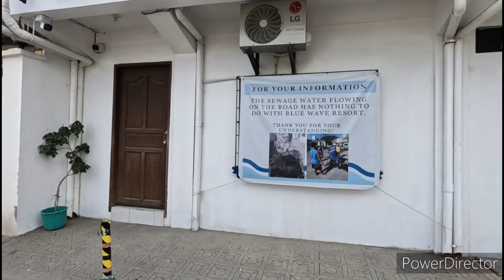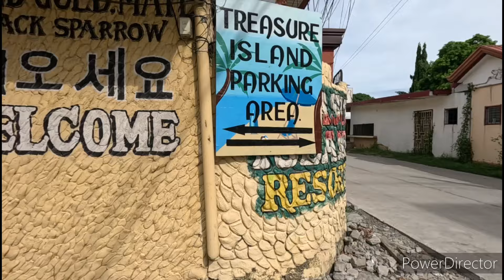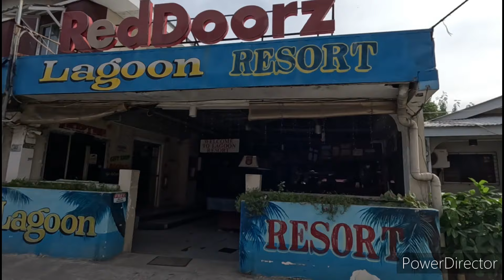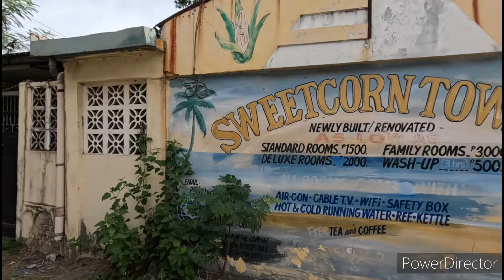Deeper into Baloy Long Beach....Maybe we can spot the Baloy Beach Bum Happy Birthday Kevin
Baloy Long Beach